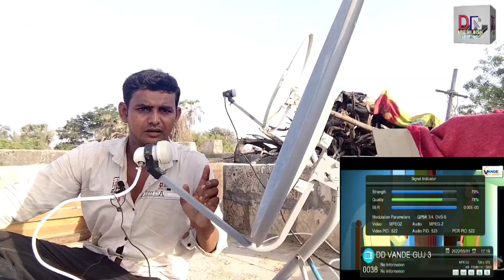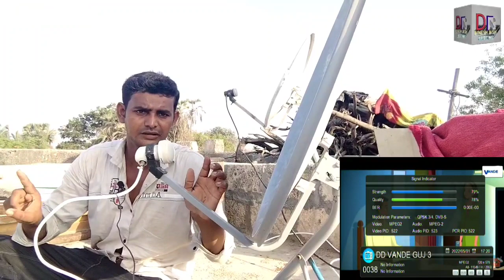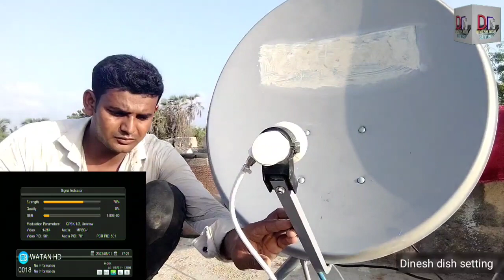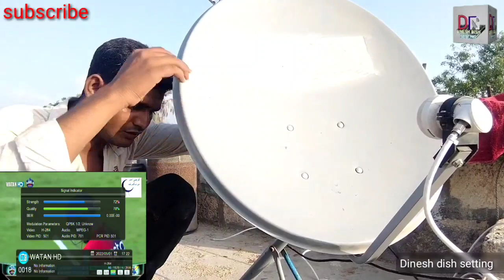DD free Dish se Kitna ghumega How toset Express am 6 2 Feet Live Dish Setting || Naya channel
नमस्कार दोस्तों स्वागत है आपका हमारे यूट्यूब  Dinesh dish setting सेटेलाइट पर दोस्तों इस वीडियो में मैंने 2 फीट की डिश पर 53 डिग्री ईस्ट सैटलाइट और आसानी से लाइव भी सेट करके आप लोगों को दिखाया है जो कि आपको जरूर पसंद आया होगा